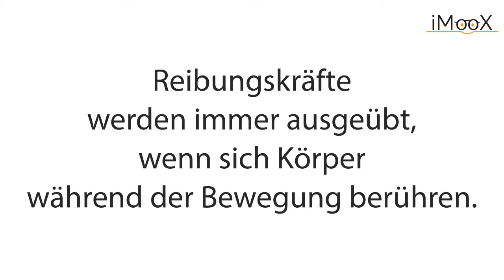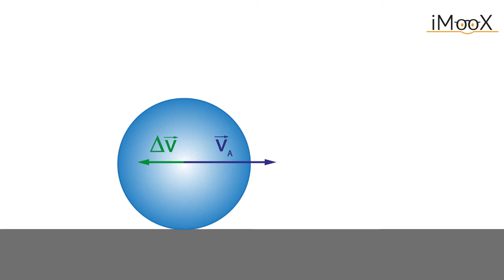5a Die Reibung